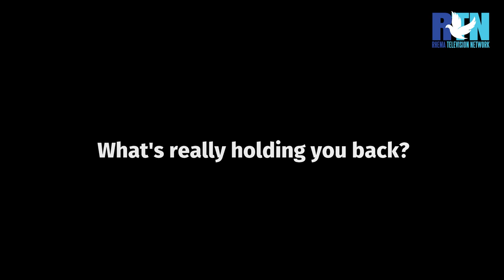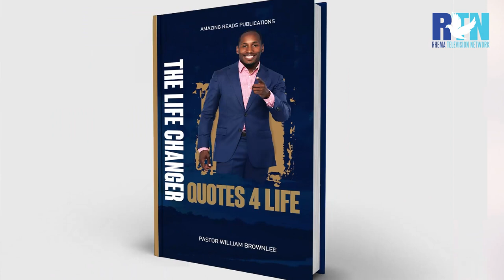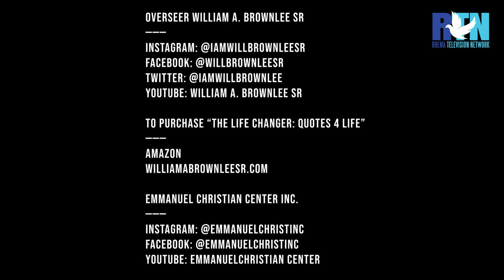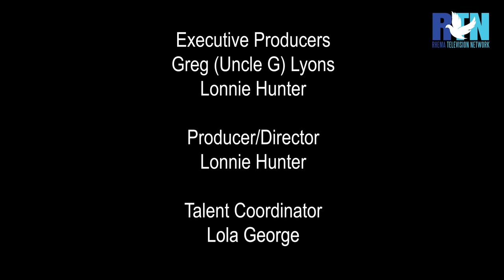The Lonnie Hunter Show Jermaine Dolly & Lexi